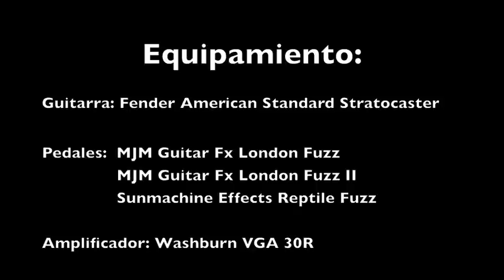Stonergrunge - Rig Rundown Chilemusicos #2 FUZZ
Segundo rig rundown hecho para el foro Chilemusicos, puro FUZZ.